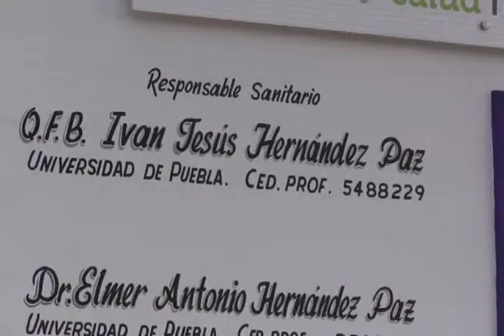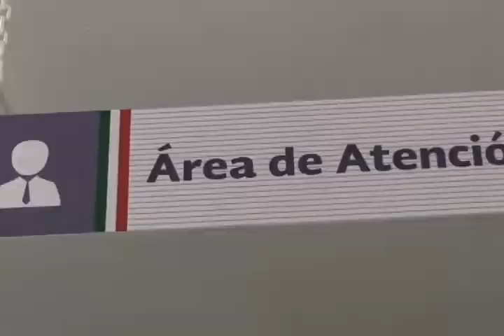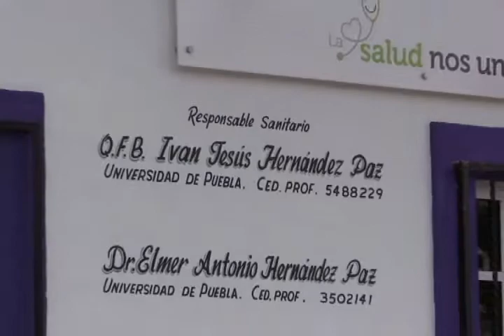JORGE CUAUHTLI 6/4/2015